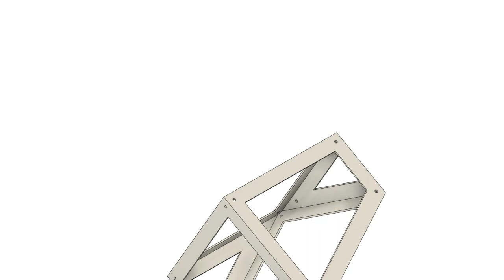Triangle Cube Frame (3D Printable)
Triangle cube frame, stackable and 3d printable without supports.